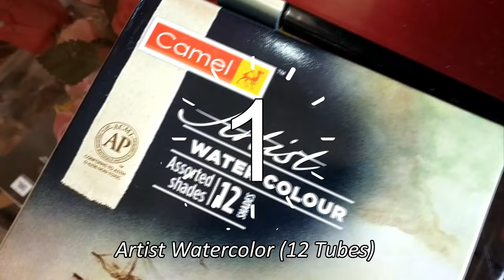Easy flower painting | cloud painting technique | watercolor painting tutorial for beginners